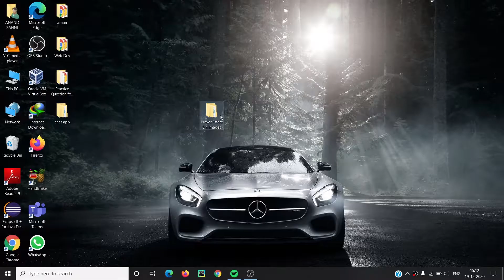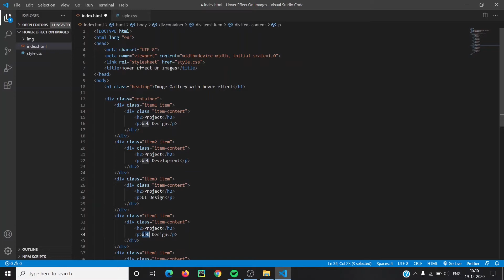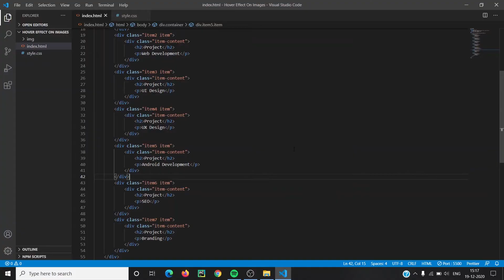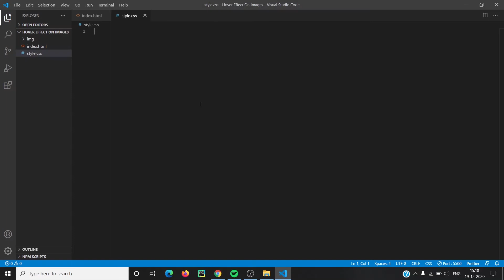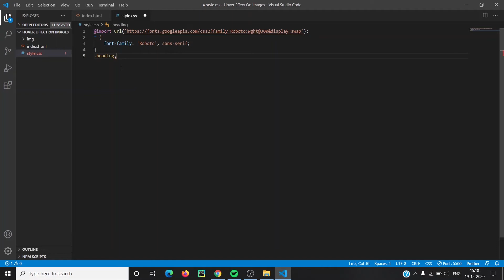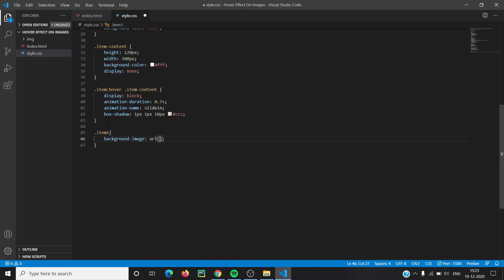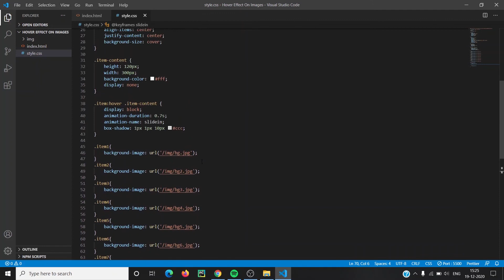Image Gallery Layout span with CSS only and with hover effect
I will be creating html, css and javascript project videos. It will be learning through projects. I will try to make you a professional web developer. I will be uploading for every stage of learning from beginners to professionals.